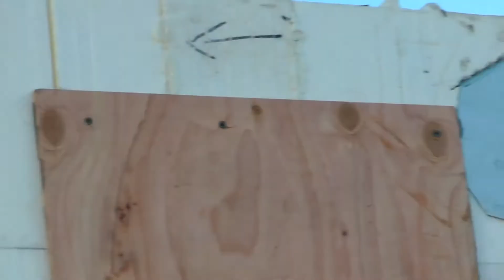Advantage ICF System Time Lapse Installation